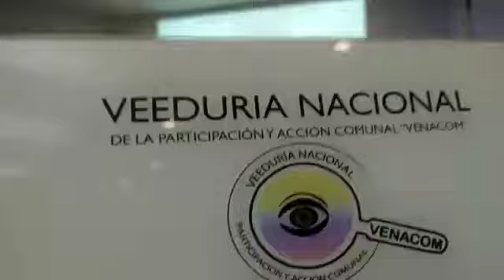III Foro Defensorial Derechos del Campesinado– Margarita Varón – Colombia Rural - 27/06/2019–VENACOM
Desde la Veeduría Nacional de la Participación y Acción Comunal VENACOM se realiza seguimiento a las diferentes acciones generadas en la comunidad y que afectan directa e indirectamente a tod@s nuestros afiliados de la Acción Comunal, en esta ocasión en temas rurales del país.

El pasado Jueves 27 de Junio de 2019, se desarrolló el “III Foro Defensorial sobre los Derechos del Campesinado: Reforma Rural Integral y Justicia Agraria”, Actividad generada por la Defensoría del pueblo, *ENTRADA LIBRE*  el cual tuvo lugar en el Teatro del Bloque A Universidad Externado de Colombia, ubicada en la Calle 12 No. 1-17, entre las 8:00 am y la 2:00 pm.

Este evento se transmitió en vivo a través del portal del Departamento de Derecho del Medio Ambiente, Universidad Externado de Colombia  en Facebook:

es la institución del Estado colombiano responsable de impulsar la efectividad de los derechos humanos de los habitantes del territorio nacional y de los colombianos en el exterior, en el marco del Estado Social de Derecho democrático, participativo y pluralista, mediante las siguientes acciones integradas

Promover, ejercer y divulgar los derechos humanos.
Proteger y defender los derechos humanos y prevenir sus violaciones.
Fomentar la observancia del derecho internacional humanitario.
Atender, orientar y asesorar en el ejercicio de sus derechos.
Proveer el acceso a la administración de justicia, en los casos señalados en la Ley.

En el evento se abordaron temáticas que permitieron dar algunas reflexiones al tema rural en Colombia, son temas muy importantes abordar de manera objetiva, reflexiva  y que permitan dar luces, material de insumo para seguir fortaleciendo las agendas rurales.

Se invita a las diferentes entidades públicas y privadas a dejar un espacio en sus agendas para abordar estas temáticas que permitan dar luces, material de insumo para desarrollar, fortalecer políticas públicas, proyectos de Ley,  planes, programas, proyectos, entre otros.

Son muchas las reflexiones generadas sobre el tema rural que mejor referente que un mensaje sencillo, viene de la Biblia, es la parábola de sembrador.

“He aquí, el sembrador salió a sembrar. Y mientras sembraba, parte de la semilla cayó junto al camino; y vinieron las aves y la comieron. Parte cayó en pedregales, donde no había mucha tierra; y brotó pronto, porque no tenía profundidad de tierra; pero salido el sol, se quemó; y porque no tenía raíz, se secó. Y parte cayó entre espinos; y los espinos crecieron, y la ahogaron. Pero parte cayó en buena tierra, y dio fruto, cuál a ciento, cuál a sesenta, y cuál a treinta por uno. El que tiene oídos para oír, oiga”.

En el campo no envían a los giles a sembrar, siempre se  delega al más sabio, al de mayor experiencia y conocimiento, hay mucho en juego,  No cualquier GIL sabe utilizar la tierra, sabe cultivar, esas actividades solo la realizan espíritus nobles y grandes.

Debemos ser fieles a las pequeñas cantidades y nos haremos soberanos cuando llegue la cosecha.

Son esas arañitas que tejen y sin importar que los pájaros destruyan sus REDES, se coman la semilla, se seguirá tejiendo, una sociedad RESILIENTE, que en sus territorios, “CORAZÓN” siempre habrá un cultivo infinito de esperanzas y objetivos.

A pesar de las adversidades, amenazas, muertes, desplazamientos que cotidianamente afectan a los diferentes líderes y lideresas rurales en el país, NO se baja la guardia en la defensa del territorio, por el contrario, es mayor la fuerza y la unión de millones de ciudadanos que jamás pierden la esperanza, dejan de soñar, de sembrar.

Seguiremos realizando Vigilancia, seguimiento y control, acompañando las diferentes acciones que se generen, promoviendo la creación de Veedurías  Ciudadanas en las diferentes regiones del país, integrando una gran RED NACIONAL DE VEEDURÍAS, cuyo objetivo es aportar nuestro granito de arena desde el Control Social, con transparencia y trabajo articulado desde la institucionalidad y las comunidades.